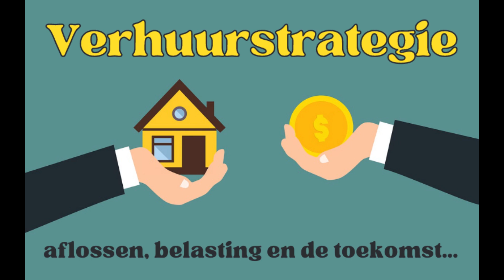Je huurder eruit gooien!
Trouwe luisteraars weten dat één van de huur appartementen in één van de grote steden van Bas is. En waar overal op TikTok, YouTube en Instagram geadverteerd wordt dat je alleen maar rijk kunt worden door in vastgoed te investeren. Is het lang niet zo makkelijk als dat ze daar doen lijken. Deze aflevering duiken we in de verhuurstrategie van Bas. Welke overwegingen neemt hij mee en welke impact hebben de aankomende wijzigingen op het belastingstelsel en de huurregulering? Die knagen allemaal aan de cashflow van je verhuurde woning. Zeker de moeite waard als je een neiging hebt richting vastgoed.

Welkom op het YouTube kanaal van de Goed met Geld Podcast. Dit is aflevering 227: Verhuurstrategie, aflossen, belasting en toekomst. Deze opname ging voor het eerst live rond 16-nov-2023. De shownotes zijn te vinden op

Begin 2019 is de podcast van Arjan en Bas begonnen en sindsdien maken ze bijna elke week een nieuwe aflevering. We zijn al te beluisteren op alle bekende Podcast kanalen en daar hebben we YouTube aan toe gevoegd. Nieuwe afleveringen komen eerst live op YouTube en een dag later komen ze beschikbaar op de bekende Podcast kanalen.

Elke twee weken plaatsen we een nieuwe aflevering. Kun je niet wachten op de volgende aflevering, kijk dan op onze Daar kun je alle oude afleveringen terugvinden en ook contact met ons opnemen als je meer wil leren over een bepaald onderwerp dat we nog niet voldoende behandeld hebben.

Veel luisterplezier!